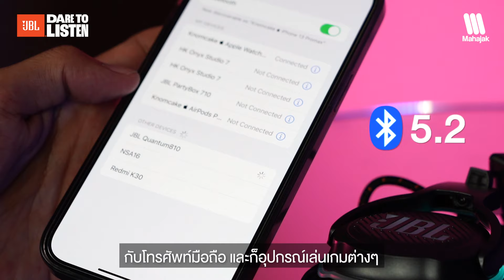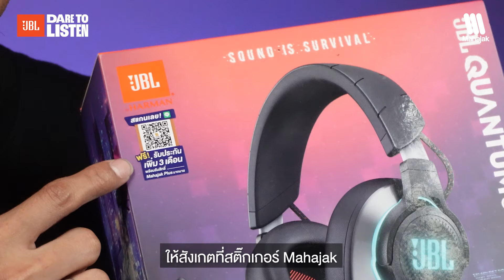รีวิว JBL Quantum 810 หูฟังเกมมิ่งไร้สายสุดเสถียร ตัดเสียงรบกวนเลิศ พร้อมเสียงกระหึ่มสมจริง!!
JBL Quantum 810 Wireless Over-Ear Performance Gaming Headset ที่ให้คุณ
ไม่พลาดทุกวินาทีแห่งความมันส์กับฟังก์ชั่นก์ที่จัดเต็มสุดๆ เป็นหูฟังเกมในตระกูล Quantum
ที่มาพร้อมกับการเชื่อมต่อไร้สาย 2.4GHz แบบ lossless ทำให้มีความเสถียร ตัวหูฟังออกแบบมาได้อย่างทันสมัยใช้วัสดุที่แข็งแรง มี Bluetooth 5.2 ทำให้เชื่อมต่อได้อย่างง่ายดายกับโทรศัพท์มือถือ และ
อุปกรณ์เล่นเกมต่างๆ ที่รองรับ Bluetooth โดยที่ไม่สูญเสียรายละเอียดเสียง

ในเรื่องของเสียงก็จัดมาเต็มที่ด้วย JBL Quantum 810 Wireless
มาพร้อมกับฟีเจอร์ JBL QuantumSURROUND™ และ DTS เวอร์ชั่น 2.0 ที่ให้ครบ
ทุกมิติเสียง มอบประสบการณ์และเพลิดเพลินไปกับเสียงที่ดังกระหึ่มรอบทิศทาง
และยังรับรองระบบเสียง Hi-Res พร้อมทั้งยังสามารถปรับแต่ง EQ เสียงหูฟัง และปรับค่าอื่นๆ ผ่าน JBL QuantumENGINE Software เพื่อให้เหมาะกับการ ใช้งานและความต้องการของเราได้อีกด้วย

ราคาอยู่ที่ 9,990 บาท
สามารถหาซื้อได้แล้วที่ร้านค้าตัวแทนจำหน่ายทั่วประเทศ
BeTrend, Power Mall, Munkong Gadget, JIB, King Power, Shopee, Lazada, Showroom Mahajak และร้าน SoundCity ทุกสาขา